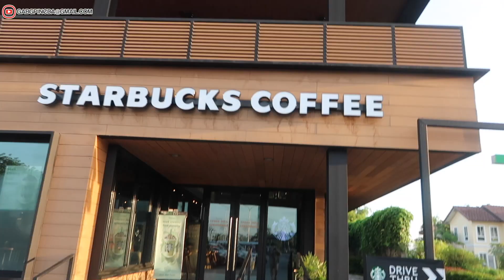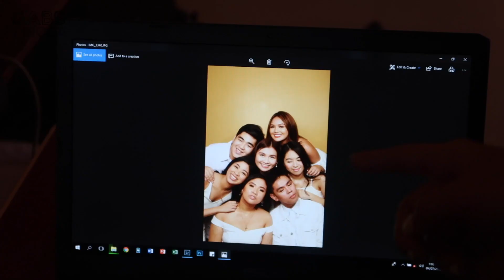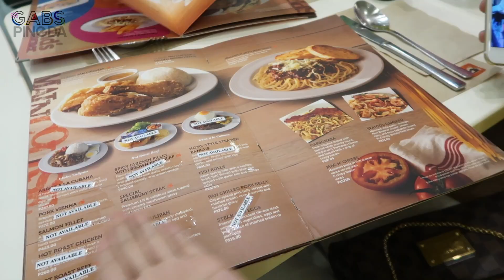PHOTOSHOOT BEFORE GRAD | Gabs on Cam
HOOOY! 😂 Hooray at nagka-time na ko mag-edit ng vlogs HAHAHA So this is my first upload for 2019 pero this was way back in July 4, 2018 pa so please bear with me ganon ako sobrang ka busy HAHAHA 😂

Thank you, my college constants. Love ko kayo sobra hehe.

Anyways this vlog is nung nagphotoshoot kaming college bffs before our graduation, siyempre sinulit na namin all out na sa sobrang extra namin diba 😂 Strike a pose ganon, kunyare candid, kala mo mga artista e HAHAHAHA Sobrang namiss ko tuloy sila huhuhu anyways hope you all enjoyed this video, lovelots and namiss ko kayo ✨

• S N A P C H A T - GabszXdd